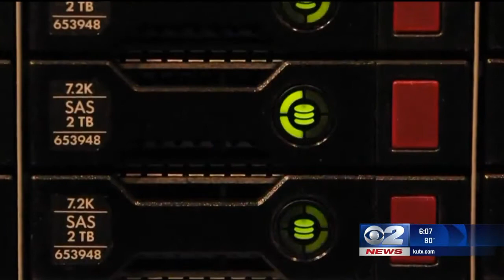"This is a victory for Senator Mike Lee"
KUTV provides local news coverage of the passage of the USA Freedom Act.